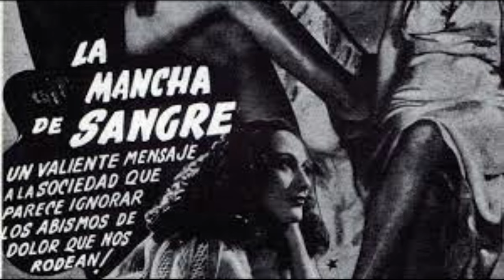STELLA INDA PORQUE DEJO LA ACTUACION | BIOGRAFIA CORTA DE STELLA INDA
Stella Inda es una actriz mexicana que ha aparecido en más de 50 películas y programas de televisión. Es mejor conocida por sus papeles en las películas "Las Bandidas" (1994), "La Ley de Herodes" (1999) y "El Crimen del Padre Amaro" (2002). Inda también ha ganado numerosos premios por su trabajo, incluyendo el Premio Ariel a la Mejor Actriz en 2000 por su papel en "La Ley de Herodes".

Inda nació en la Ciudad de México en 1964. Comenzó su carrera como actriz en la década de 1980 y rápidamente se convirtió en una de las actrices más populares de México. Inda ha sido elogiada por su versatilidad y su capacidad para interpretar una variedad de papeles. También es conocida por su compromiso con el activismo social y ha trabajado en una serie de causas, incluyendo los derechos de las mujeres y los derechos de los niños.

Inda es una actriz talentosa y comprometida que ha hecho contribuciones significativas al cine y la televisión mexicanos. Es una inspiración para muchas personas y su trabajo continuará siendo apreciado por años venideros.